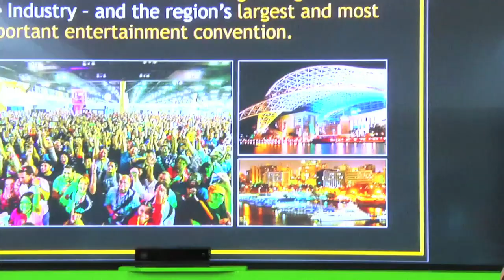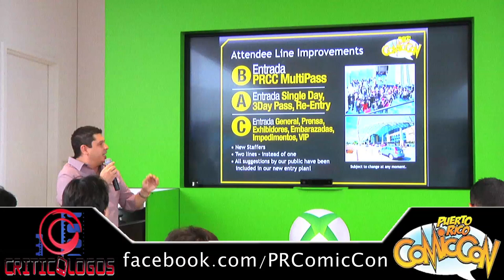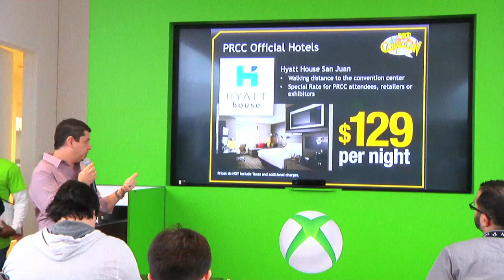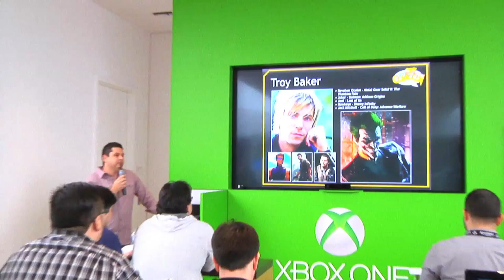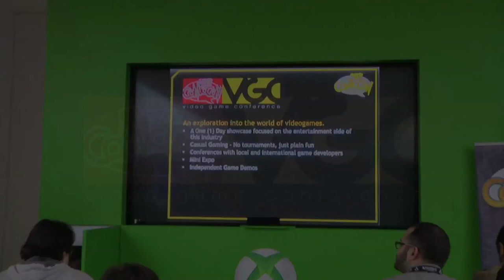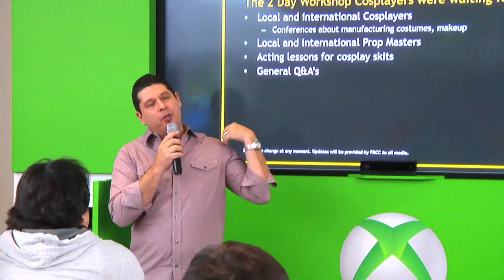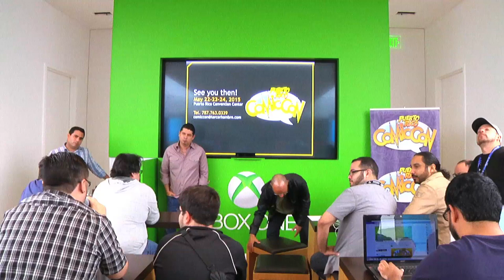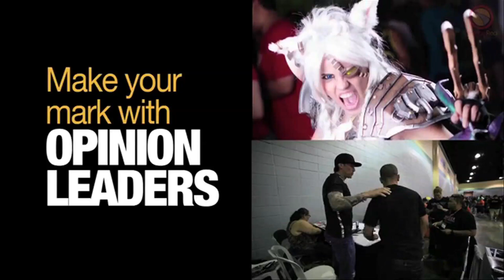Puerto Rico Comic Con Bloggers Meetup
Ricardo Carrion, el productor ejecutivo del Puerto Rico Comic Con nos da detalles exclusivos sobre lo que viene para el Puerto Rico Comic Con 2015, y sus futuros proyectos, nos habla sobre el proceso de entrada, la venta de boletos, detalles sobre el invitado especial Jason Momoa, y anuncian un nuevo invitado especial de la industria de videojuegos, Troy Baker.